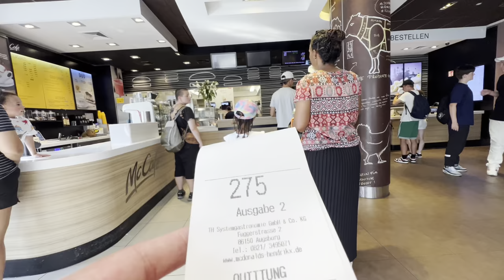1st Vlog ni itlog ng Pinoy 🇵🇭